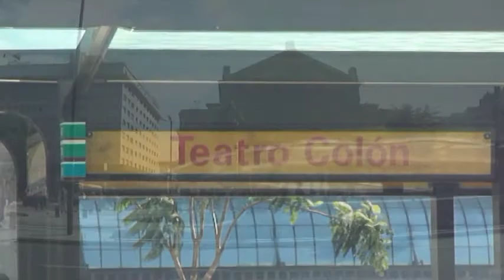TEATRO COLON, Argentina - Iluminación Exterior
El Teatro Colón es un teatro de ópera de la ciudad de Buenos Aires. Por su tamaño, acústica y trayectoria, está considerado uno de los cinco mejores del mundo. Según una encuesta realizada por el reconocido experto en acústica Leo Beranek a destacados directores internacionales de ópera y de orquesta, el Teatro Colón posee la sala con la mejor acústica para ópera y la tercera mejor para conciertos del mundo.
Entre 2001 y 2010, el Teatro Colón fue sometido a un profundo proceso de restauración conservativa y modernización tecnológica que le devolvió el brillo original de sus años de esplendor, sin alterar la acústica de su sala ni la arquitectura original de las partes nobles. Durante el período de restauración, el Teatro Colón desarrolló sus actividades artísticas en salas alternativas de la ciudad de Buenos Aires. Fue reabierto el lunes 24 de mayo de 2010, como parte de los festejos del Bicentenario de la Argentina.